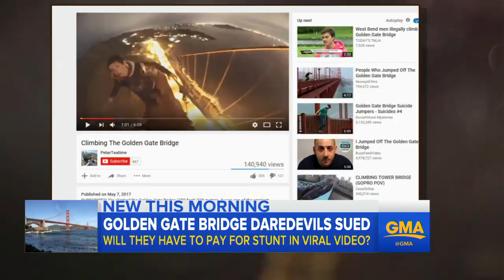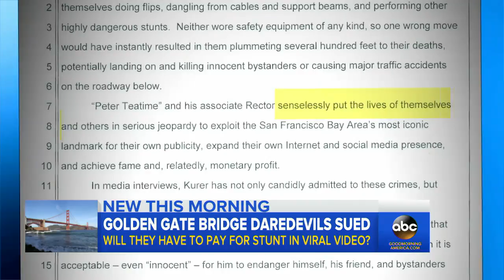2 daredevils sued after Golden Gate Bridge stunt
Thomas Rector and Peter Kurer are being sued by the Golden Gate Bridge District after the pair climbed to the top of the iconic bridge.